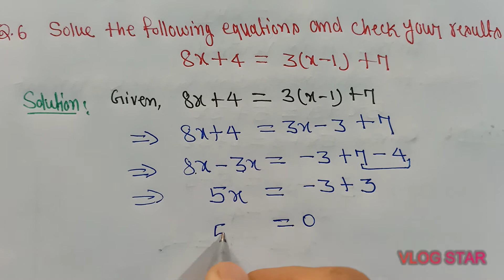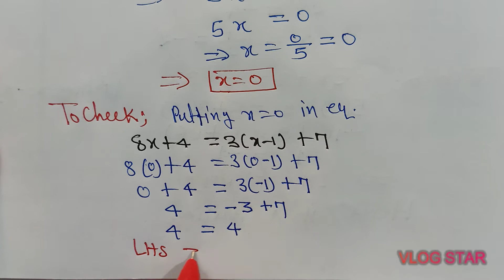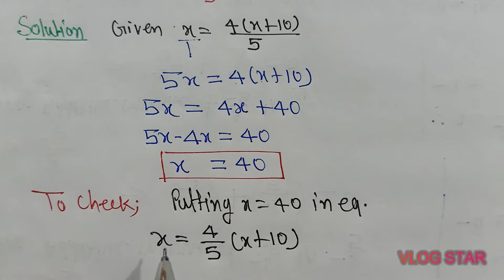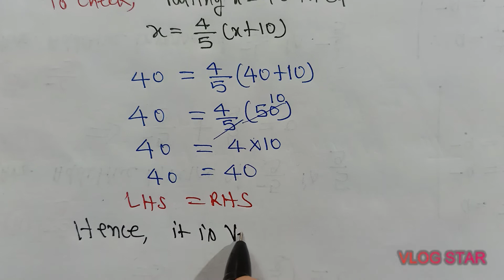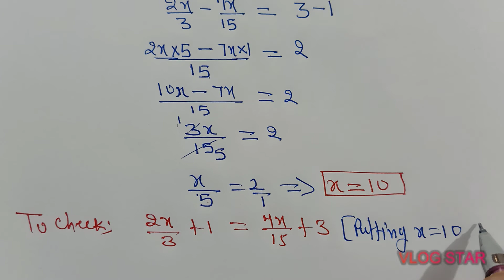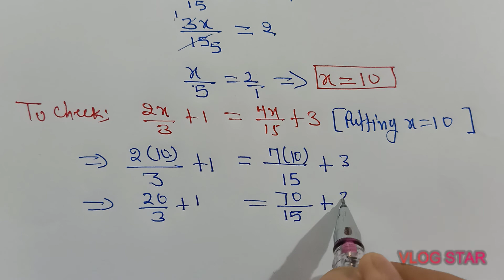Exe.2.3,Q.6,7,8, Class 8, LINEAR EQUATIONS IN ONE VARIABLE